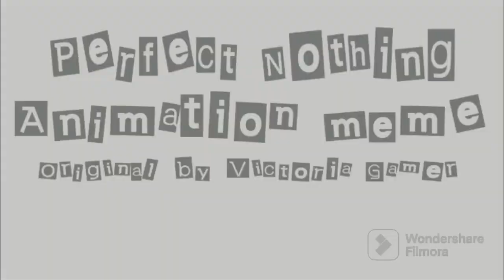💖Perfect Nothing Meme For @FlamenkyFany 💖